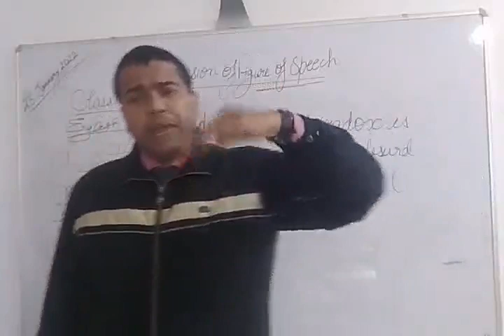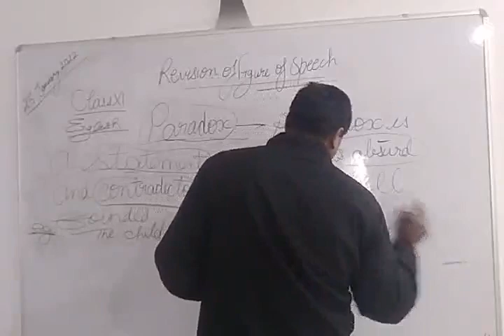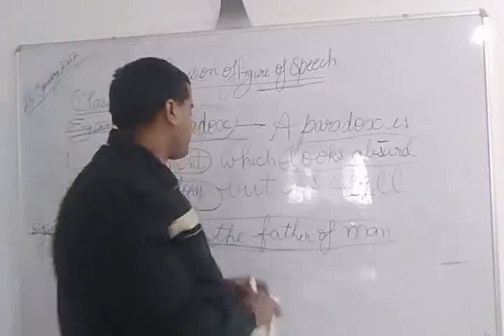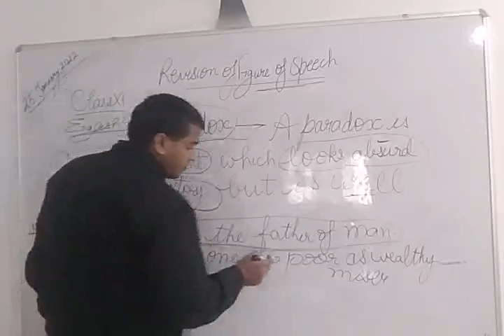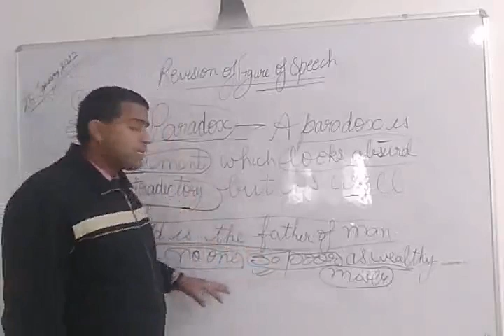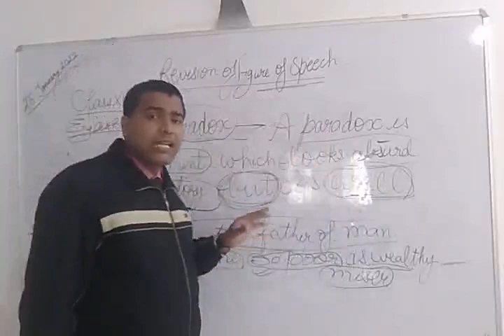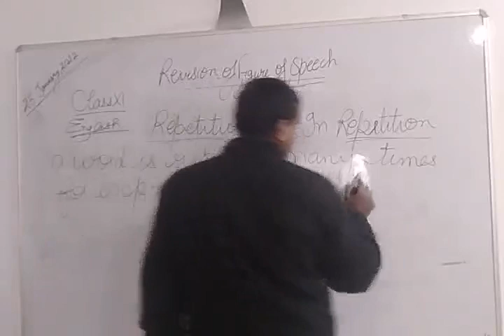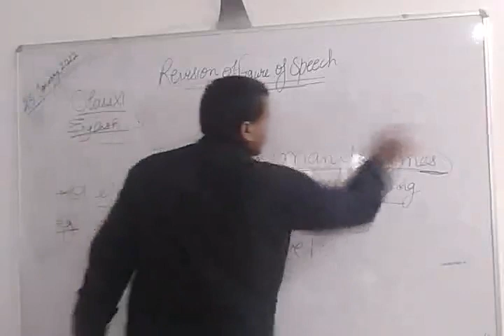Class XI English 25-01-2022 By Mr Maneesh Singh Revision of The Figure of Speech